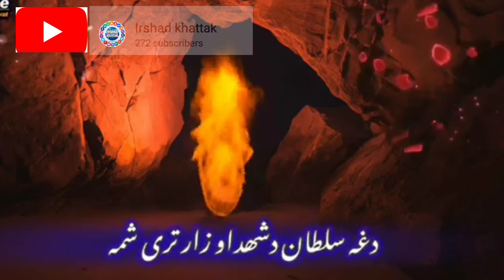pashto naat ! nazam ! Jamil fani ! amami Husain (Rz)